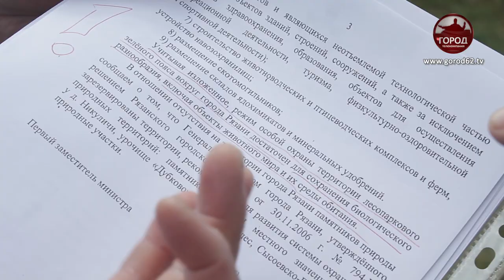Судьба "Дикой утки"